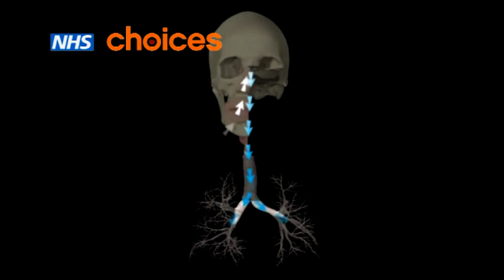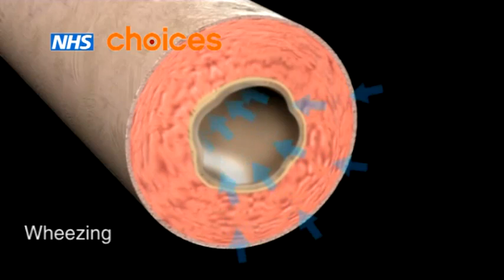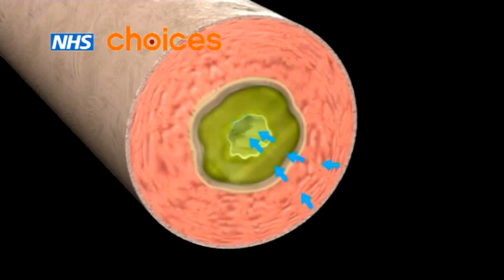How is asthma caused?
This short video made by the National Health Service of the UK explains the basic mechanism of asthma.